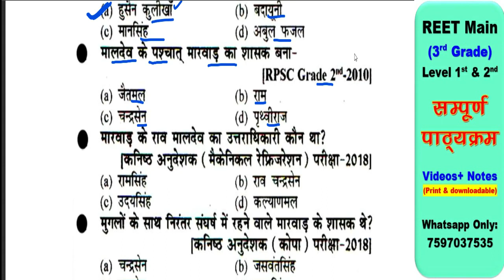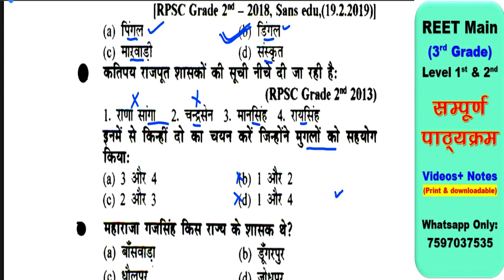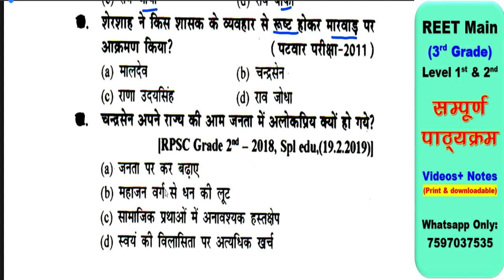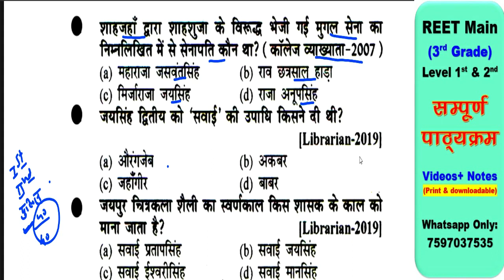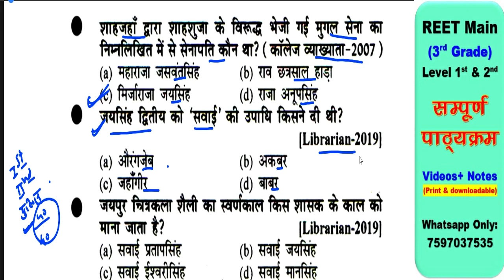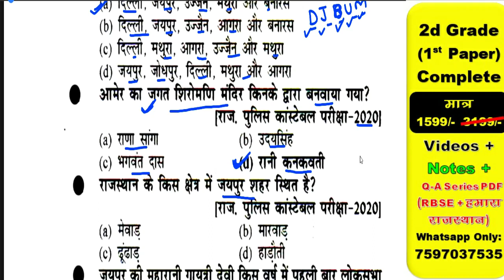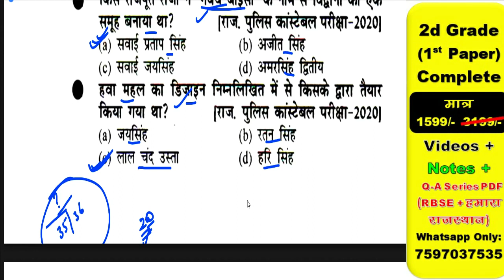मारवाड़ का इतिहास टेस्ट REET mains/2ndgrade | Taiyari Kaise Kare | New Reet Exam 2023 latest news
मारवाड़  का इतिहास टेस्ट  REET mains | Taiyari Kaise Kare | New Reet Exam 2022 | reet exam latest news